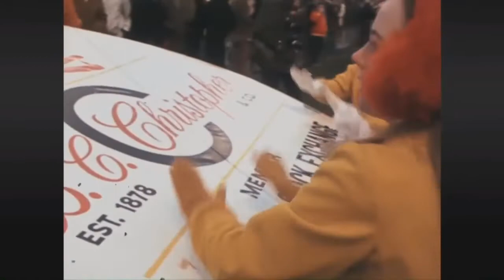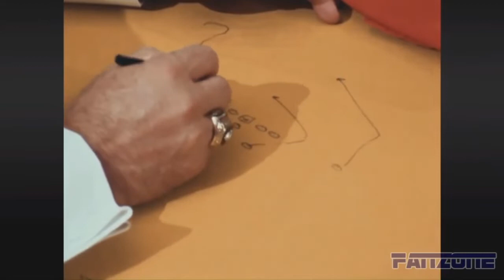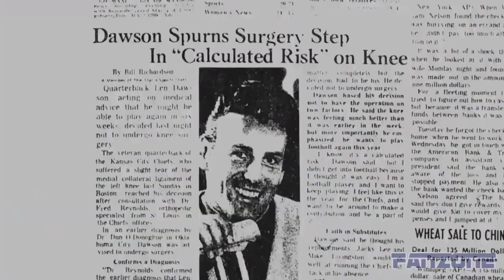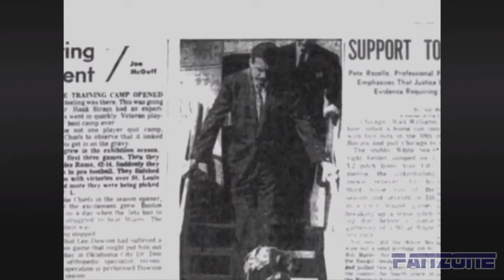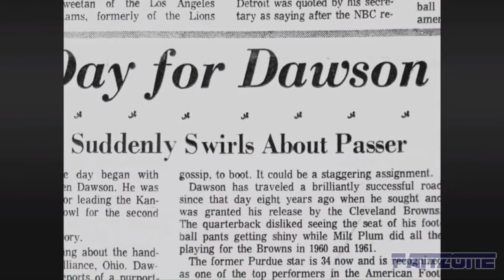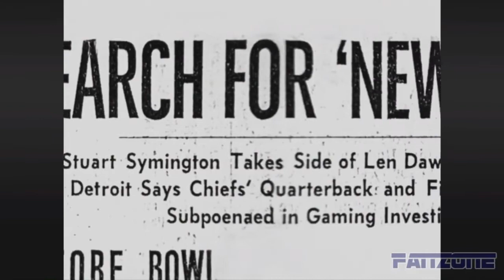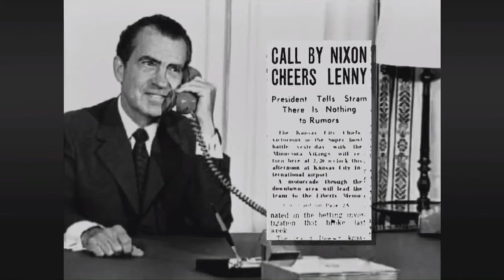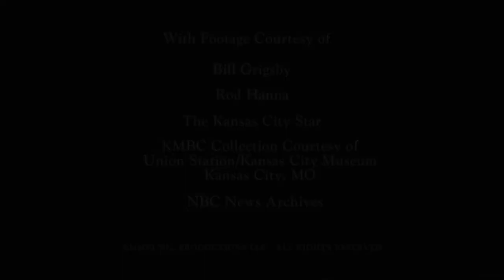Americas Game The 1969 Kansas City Chiefs Super Bowl IV